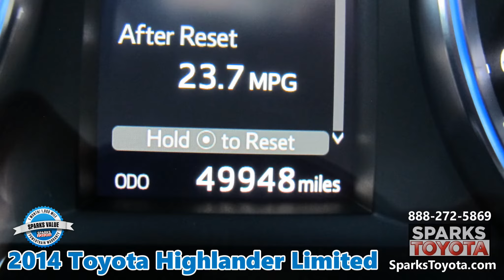SOLD 2014 Toyota Highlander Limited with Warranty at Sparks Toyota in Myrtle Beach, SC - SOLD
SOLD     2014 TOYOTA HIGHLANDER LIMITED –  Includes a Sparks Value Warranty! UNDER 50K MILES - CLEAN 1 OWNER - V6 - SUN ROOF - NAVIGATION - BACKUP CAMERA - BUTTON START - 3RD ROW - POWER LIFTGATE - POWER HEATED/COOLED LEATHER MEMORY SEATS - PARKING SENSORS and more!

SPARKS VALUE WARRANTY: Price includes a 1 Month or 1,000 Mile Limited Powertrain Warranty! Take advantage of special "buy before the auction" pricing here at Sparks Toyota!

*** "The reinvented three-row 2014 Toyota Highlander progresses in key areas while staying true to its no-nonsense roots. It's a top choice in the family crossover class." - Edmunds

Visit our dealership:
Sparks Toyota
4855 Highway 501
Myrtle Beach, SC 29579